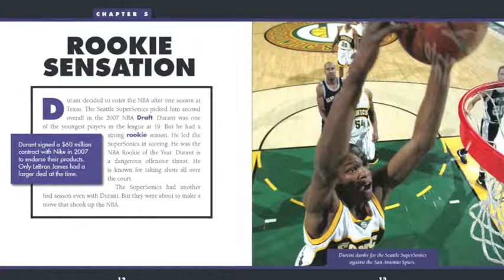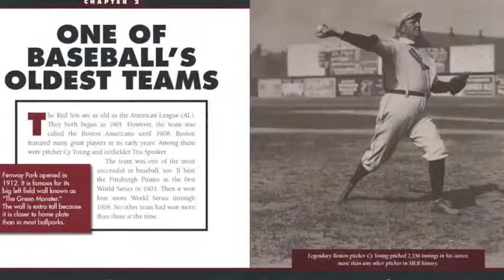Today's MVPs and Champions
The top-scoring champion in basketball! The record-setting slugger! The career-record holder in touchdown passes! Only a few professional players have excelled in legendary ways. The series Today's MVPs and Champions features some of the biggest stars and teams. Each book in the series will hook young readers with fascinating facts, exciting action photos, and sidebars on a specific athlete or champion team. A favorite professional team's or MVP's rise to superstardom is a story young sports fans are always eager to hear.